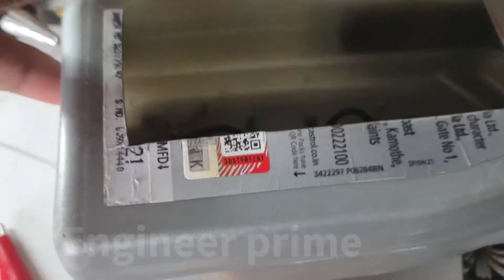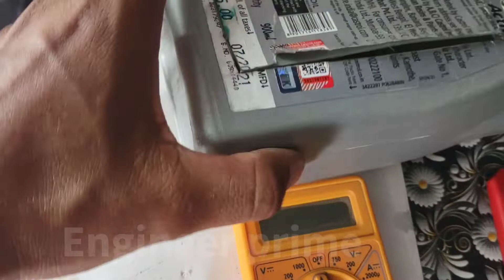My First Studio टूर || मेरा पहला स्टूडियो देखें || Engineer Prime Ka First Studio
Hi Guys,
               hello Friends इस वीडियो में Engineer prime, चैनल का स्टूडियो टूर दिखाया गया है